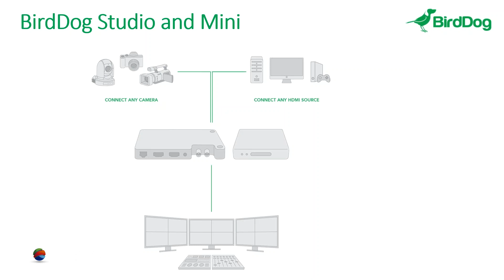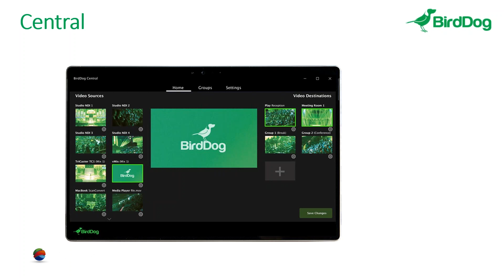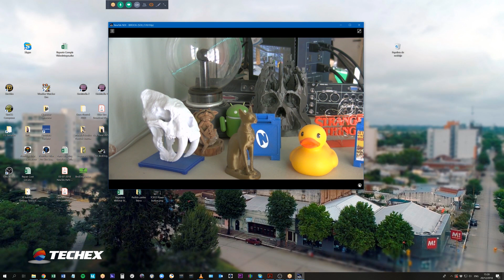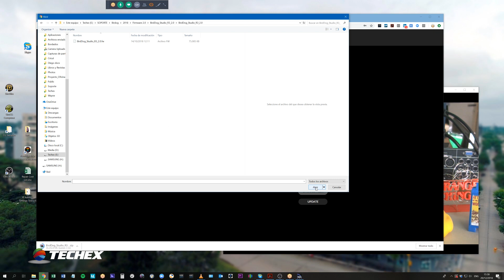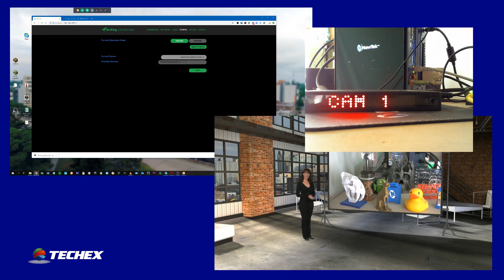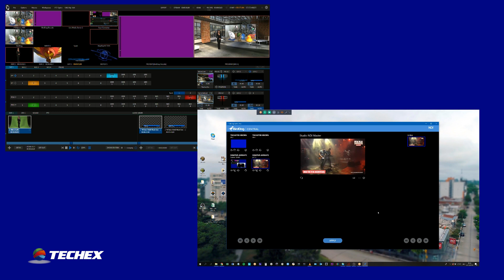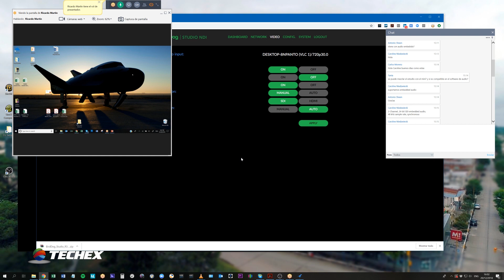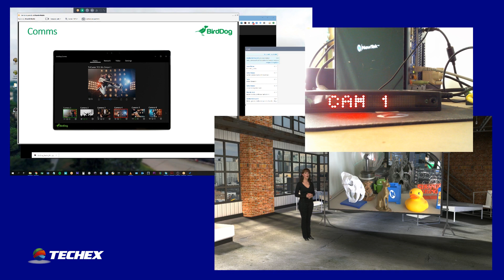Webinar Novedades BirdDog - Diciembre 2018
En este webinar damos una completa recorrida por la configuración, actualizacion de firmware y uso de BirdDog Studio NDI; además,
como novedad exclusiva, vamos a presentar versiones previas de BirdDog NDI Central y BirdDog Comms.